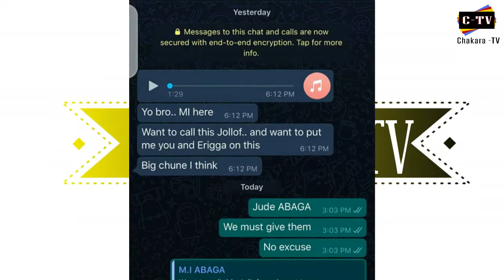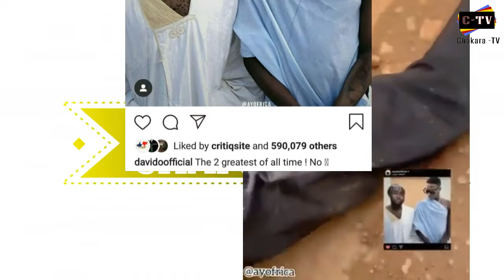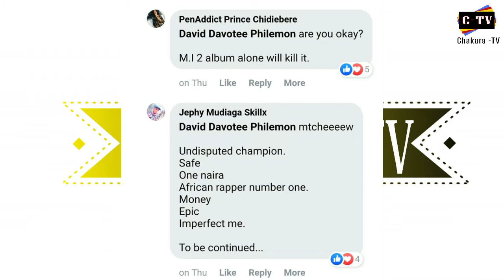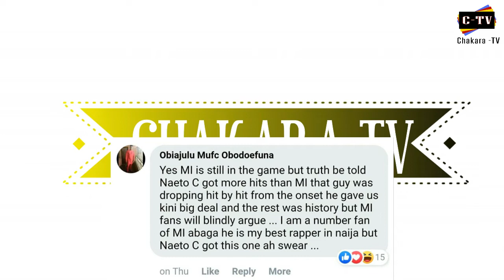M.I Vs Naeto C And Davido Gives Away 100K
Other edition of African updates, we talk, Davido's cash give away, MI and Naeto C going against each other, Sarkodie and so much more.